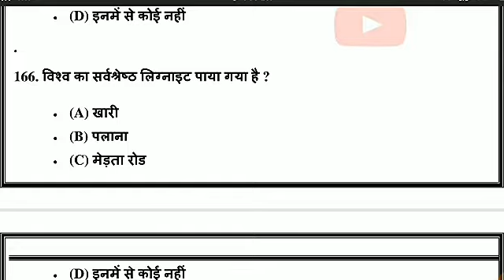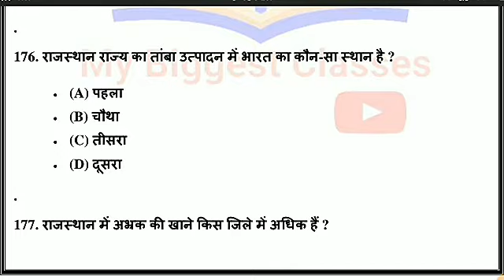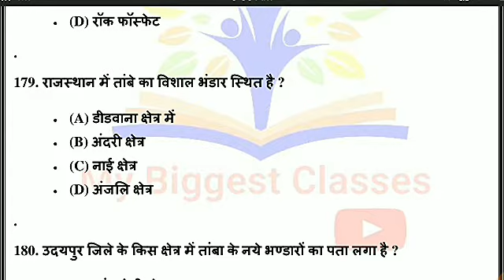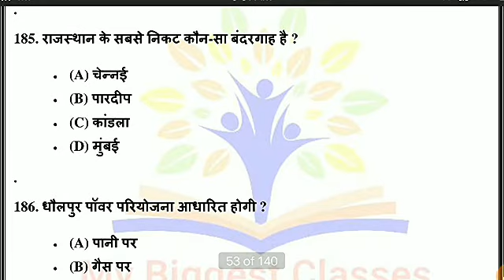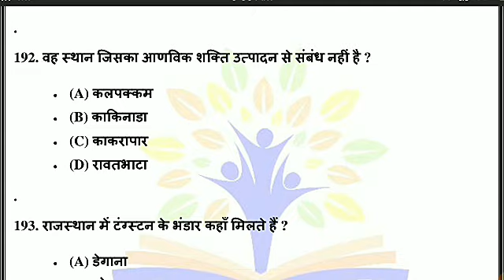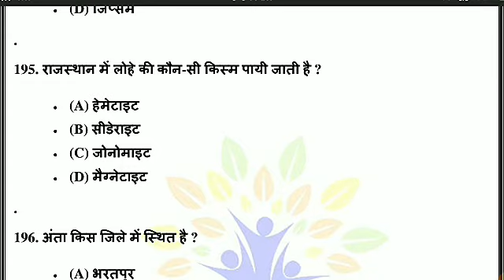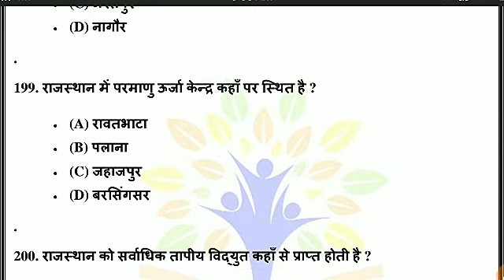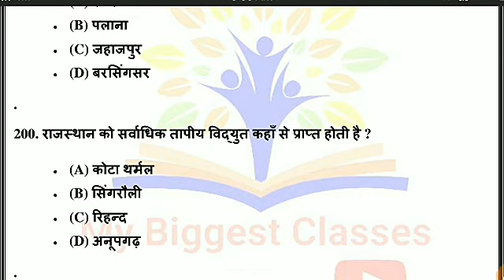Rajasthan Gk, Rajasthan GK Question Answer Test, Rajasthan GK mcq Forest guard police Patwar exam